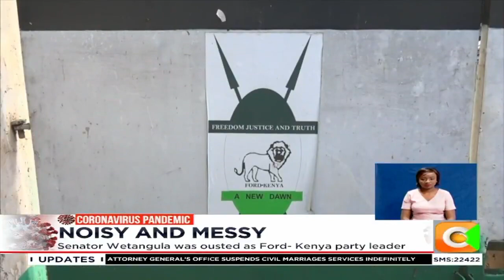Wetangula at the edge of losing control of Ford-Kenya Party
Ford kenya party leader moses wetangula is at the edge of losing control of his ford kenya party after the registrar of political parties faulted changes instituted by wetangula replacing secretary general eseli simiyu with kiminini mp chris wamalwa. Ford kenya officials have however maintained that wetangula is firmly incharge of the lion party that is now preparing for a national delegates convention to ratify the new leadership.